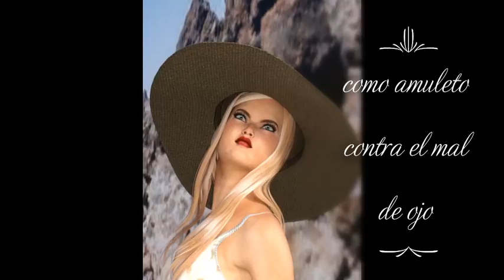PROTECCIÓN CONTRA BRUJERÍAS MUY PODEROSO Y NO TE VERÁN HACER TUS TRABAJOS